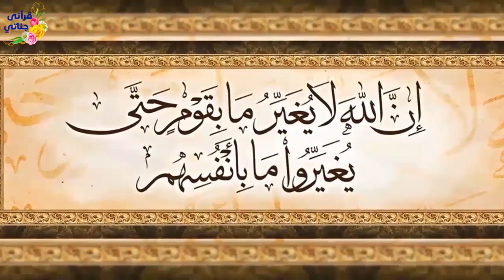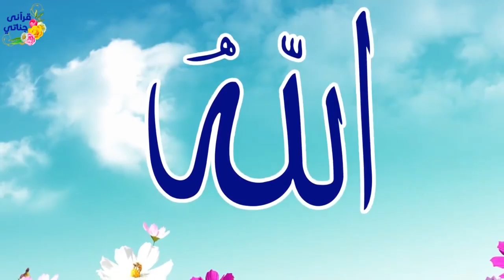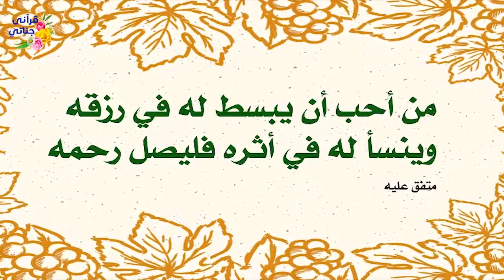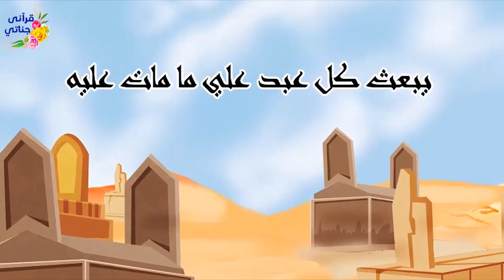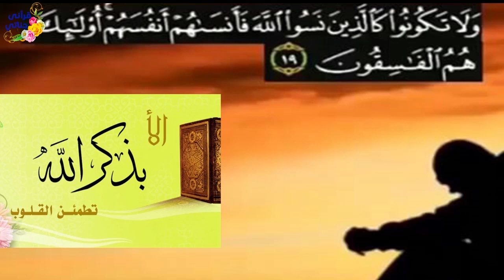قصص واقعية مؤثرة عن بر الوالدين